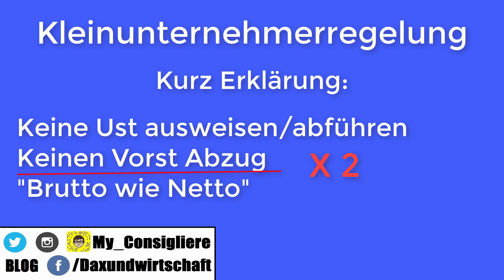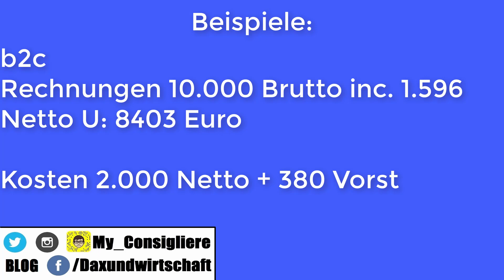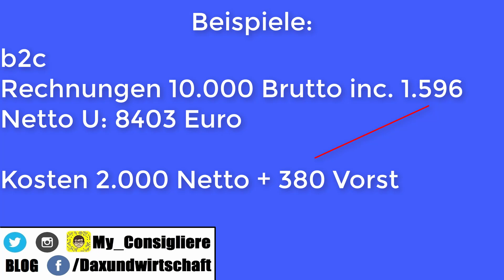Kleinunternehmer Vorteile Nachteile | Wann solltest du kein Kleinunternehmer sein?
In diesem kleinen Kurzvortrag beleuchte ich die Thematik wann die Kleinunternehmerregelung im Bereich der Umsatzsteuer sinnvoll ist und wann nicht. Dazu werden die Vorteile und Nachteile der Kleinunternehmerregelung aufgezeigt.

Job im Steuerrecht gesucht? Hier zu den Stellenanzeigen

Kennst du schon die DIGITALE Krankenversicherung Ottonova?  Diese kann ich mit gutem Gewissen empfehlen

Mein Buchtipp

Rechtlicher Hinweis:
Dieses Video und alle anderen Videos auf diesem Kanal sind keine Steuerberatung und sollen in keinster Weise eine steuerliche Beratung darstellen. Diese Videos sollen allein der allgemeinen Wissensvermittlung dienen.
Für Fragen und Hilfen zu ihrem Individuellen Steuerfall suchen sie bitte die Hilfe einer Person auf die nach Steuerberatungsgesetz beraten darf. Das sind z.B.: Steuerberater, Anwälte und Lohnhilfevereine.
Hier kommen sie zum amtlichen Verzeichnis der Bundessteuerberaterkammer in dem alle offiziellen Steuerberater in Deutschland verzeichnet sein sollten:
Bitte stellen Sie mir keine Fragen zu ihrem individuellen Einzelfall! Diese darf ich nach Steuerberatungsgesetz nicht beantworten.
Des weiteren prüfen Sie bitte alle Informationen auf Aktualität und Richtichkeit, ich über nehme keine Haftung für die Informationen, auch mir können Fehler bei der Produktion passieren.